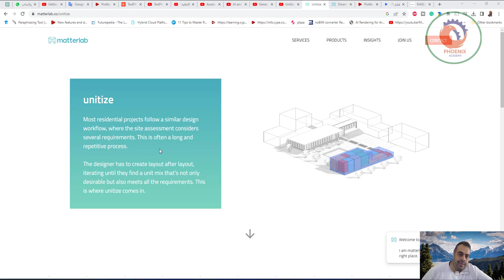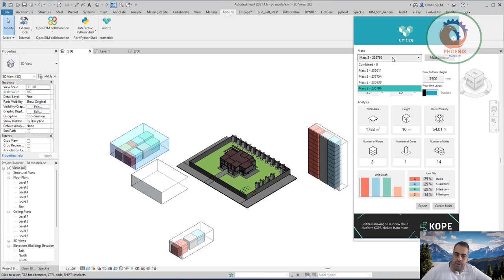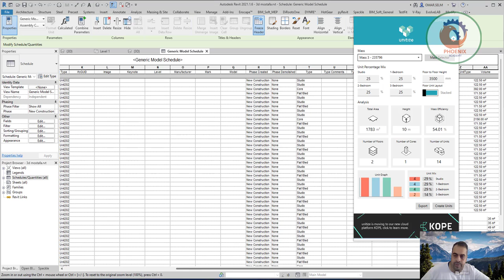Unitize Revit Add in بالذكاء الاصطناعي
أتمنى أن تستمتع بالدورة وتتعلم شيئًا جديدًا! لا تتردد في التعليق على أي ملاحظات / أسئلة أدناه ، أو متابعة قناتي إذا كنت قد استمتعت بذلك.

❤️ روابط التواصل
✅ انستجرام